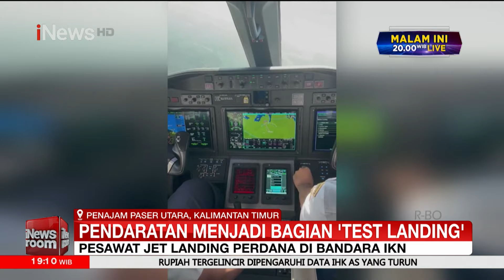Ngantor di IKN, Presiden Jokowi Beri Arahan TNI-Polri - iNews Room 12/09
Presiden Joko Widodo (Jokowi) menekankan pentingnya peran institusi TNI dan Polri dalam menjaga stabilitas nasional bagi keberlanjutan pembangunan, di tengah gejolak yang melanda berbagai belahan dunia.